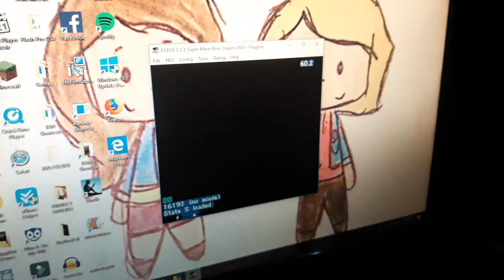(possibly tied) PB Pace into Water w/ My Aunt Coming into the Room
casual